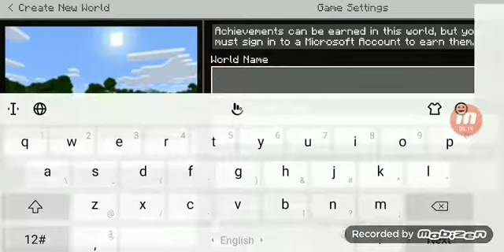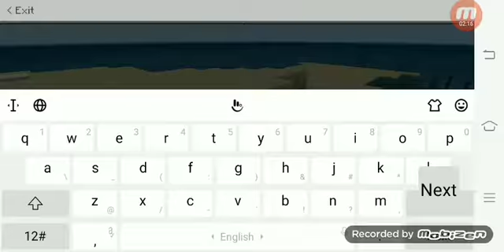Minecraft Survival#01:panibagong buhay(filipino)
Minecraft:panget edition😂😂

Special shout out to NINJA GAMING PH

Hastags#
@NINJA GAMING PH, @Lion Macky Gamer PH.